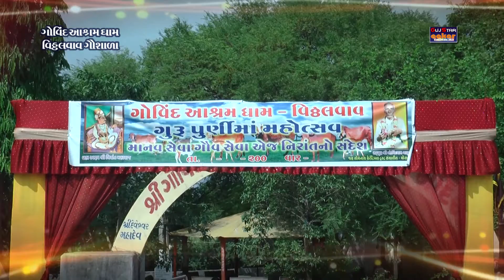ગોવિંદ આશ્રમ ધામ વિઠલવાવ ગુરુપૂર્ણિમા મહોત્સવ [10] Gurupurnima Mahotsav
ALBUM :- Govin Ashram dham  Vitthalwav Gurupurnima Mahotsav - 2019

PALCE :- rajkot
LABEL :- Guj Star & Aakar Films